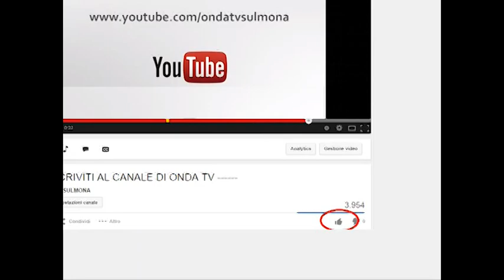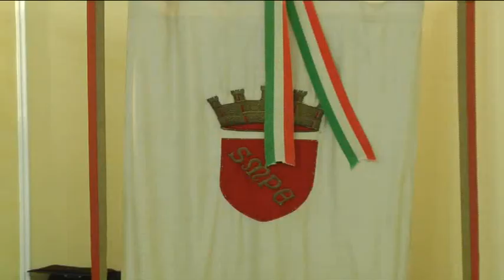ONDA TG 29.07.2014 - CONSIGLIO COMUNALE SULMONA